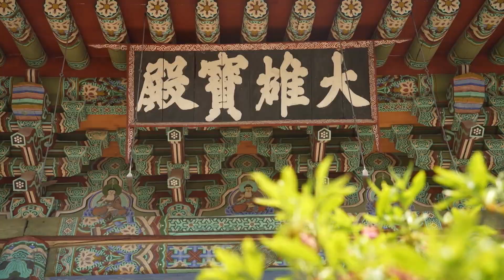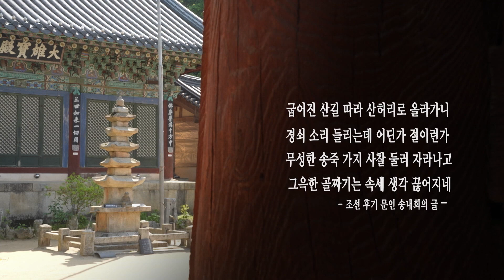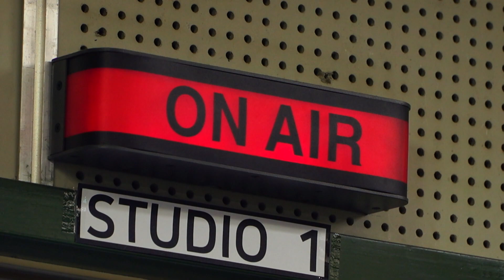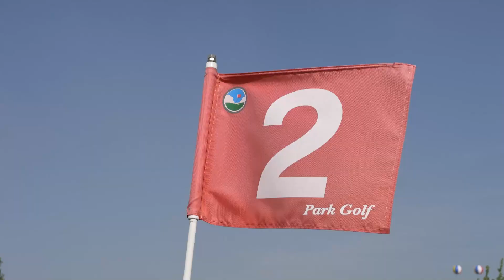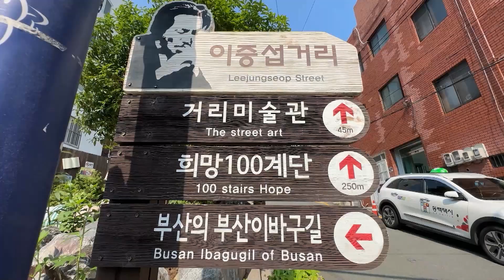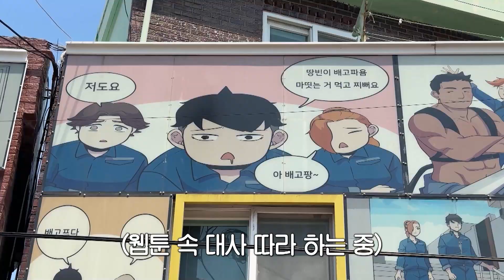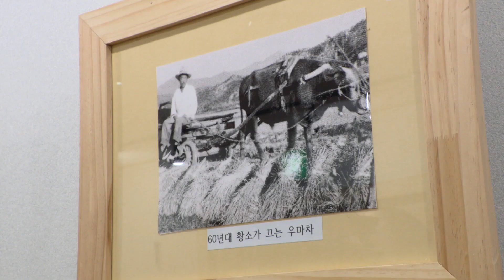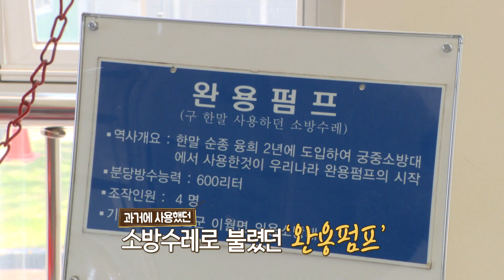파크 골프 열풍🔥 전국에서 모인 파크 골프 대회│ 전국시대 230531 방송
00:00 대전 - 고향탐구생활 서산 사찰여행
11:06 치유와 힐링의 인도 정통요가
20:14 경남 - 파크 골프대회
27:32 부산 - 놀러와 부산이야(동구 범일동)
37:51 충북 - 사진으로 보는 진천이야기